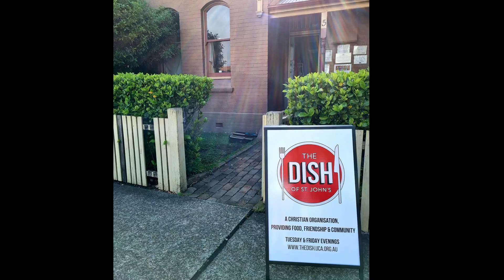The Dish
We are The Dish, a local Christian organisation providing food, friendship and inclusive community to disadvantaged people in the Hornsby area of Sydney.